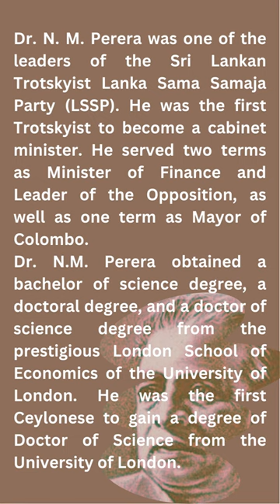Dr N M Perera (1981)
Commemoration of Dr N M Perera (1981)

The Philatelic Bureau of the Postal Department issued a new postage stamp worth 50 cents on June 6, 1981, to commemorate one of the greatest Sri Lankan politicians, Dr. N. M. Perera.